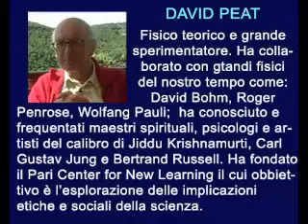David Peat: A new phisics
La teoria dell'ordine implicato ed esplicato di D. Bhom è il seme di una nuova visione che può conciliare la dimensione materiale con quella "psichica" della realtà. E' il fondamento di una fisica che ha un'anima.